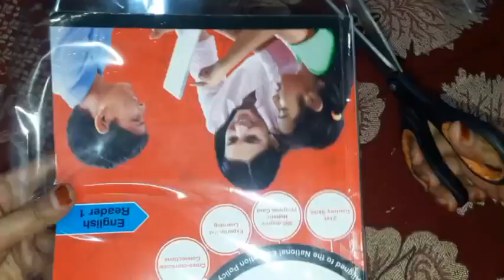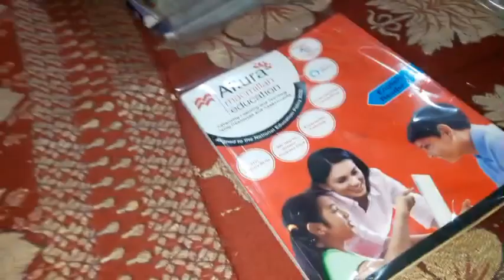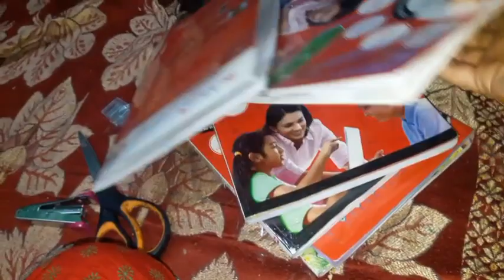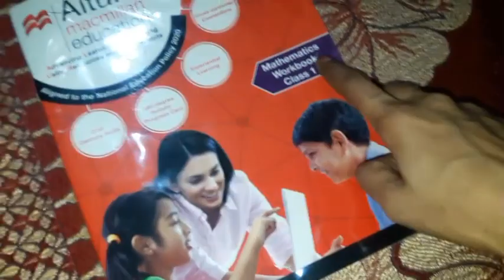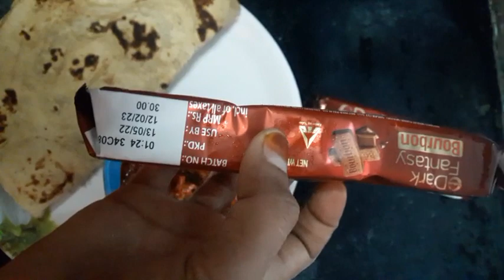bacchon ke school ki preparation old notebook itni wastage check morning work 3hours books cover🌃👍😘🙄